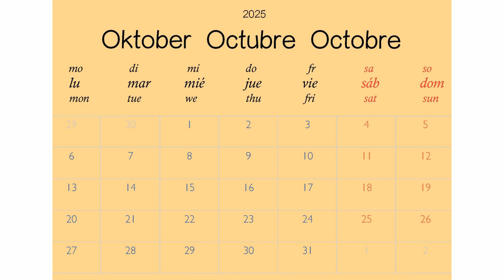APAD CALENDARIO 2025 € 10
¡Ya está aquí el calendario de APAD 2025! 📅
Este calendario no solo muestra a todos los perros que esperan encontrar un hogar, sino que también es una manera directa de apoyar ellos. 🐶💖
Por solo 10 euros, estarás ayudando a cuidar y alimentar a los perros que tanto nos necesitan. Puedes conseguirlo en los siguientes puntos de venta:
📍 Mercadillo los lunes, C/ Germans Maristes, Dénia
📍 Lidl entrada, (Camí de la Bota, 10, Dénia),, los sábados por la mañana
📍 Anicura, Marina Alta Centro Veterinario
📍 APAD, todos los dias de 10-13 y martes y jueves también de 17-19
¡No te quedes sin el tuyo y forma parte de esta gran causa! 🐾✨

The APAD 2025 calendar is here! 📅
This calendar not only showcases all the dogs waiting to find a home but is also a direct way to support them. 🐶💖
For just 10 euros, you’ll be helping to care for and feed the dogs who need us the most. You can get your calendar at the following locations:
📍 Monday Market, C/ Germans Maristes, Dénia
📍 Lidl ENTRANCE (Camí de la Bota, 10, Dénia), Saturday mornings
📍 AniCura, Marina Alta Veterinary Center
📍 APAD, every day from 10-13 and Tuesday and Thursday afternoons from 17-19 as well.
Don’t miss out—get yours and be part of this great cause! 🐾✨

Der APAD-Kalender 2025 ist da! 📅
Dieser Kalender zeigt nicht nur all die Hunde, die ein Zuhause suchen, sondern ist auch eine direkte Möglichkeit, sie zu unterstützen. 🐶💖
Für nur 10 Euro hilfst du, die Hunde zu versorgen und zu füttern, die uns am meisten brauchen. Du kannst den Kalender an den folgenden Orten erhalten:
📍 Montagsmarkt, C/ Germans Maristes, Dénia
📍 Lidl Eingang, Camí de la Bota, 10, Dénia, samstagvormittags
📍 AniCura, Marina Alta Tierklinik
📍 APAD, jeden Tag von 10-13 und Dienstag und Donnerstag Nachmittag auch von 17-19 Uhr
Sichere dir deinen Kalender und werde Teil dieser großartigen Sache! 🐾✨